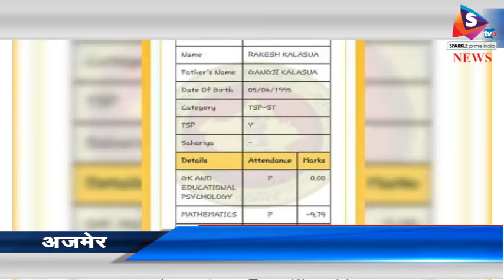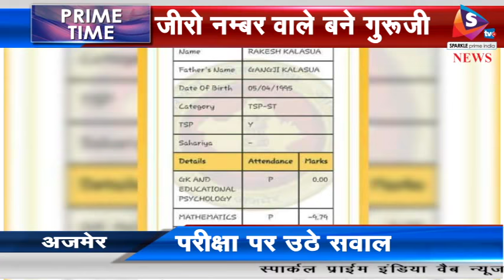Bulletin 24 02 2018 जीरो नम्बर वाले बने गुरूजी